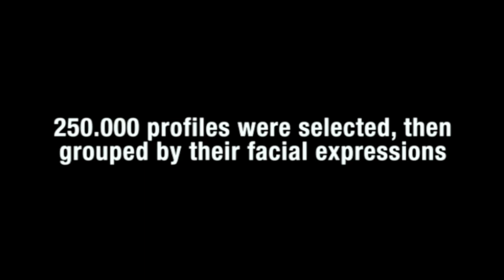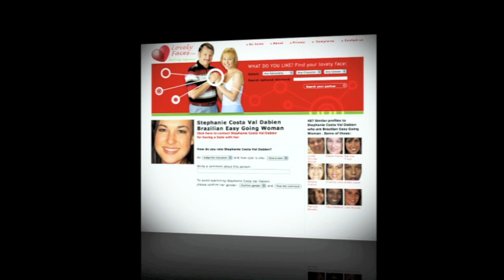Face to Facebook - introductory video - Lovely-Faces.com - Paolo Cirio - Artwork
Stealing 1 million Facebook profiles, filtering them with face-recognition software, and then, posting them on a custom-made dating website, sorted by their facial expressions characteristics.

Hackers Stole Facebook Photos for Fake Dating Site
1 million stolen facebook profiles
Sehr schönes Projekt!
蘋果動新聞：
25 萬 fb 友　被屈徵友
transmediale

Face to Facebook
Lovely-Faces.com